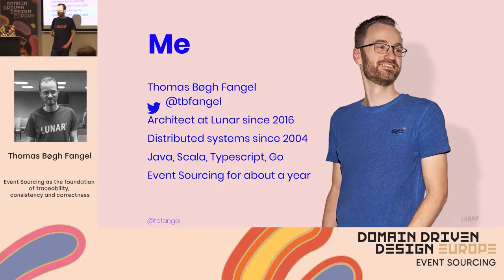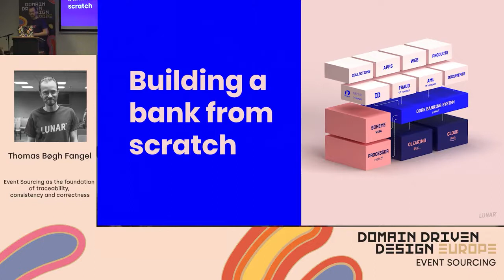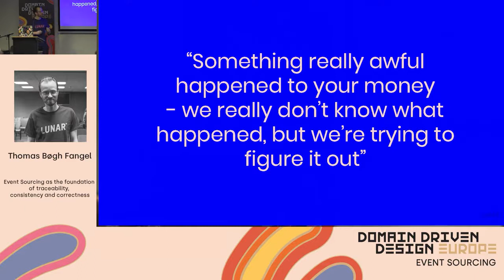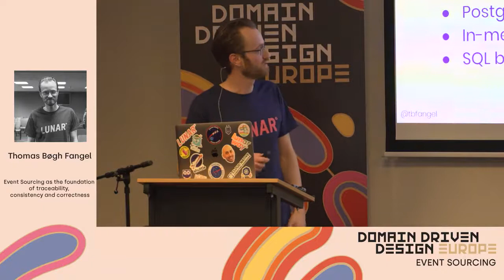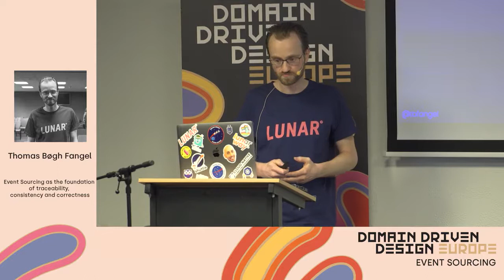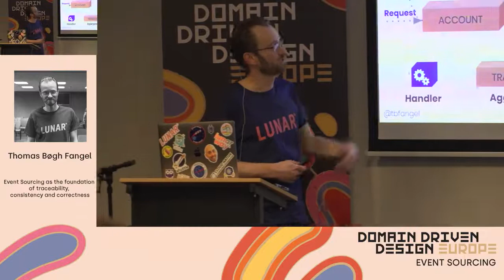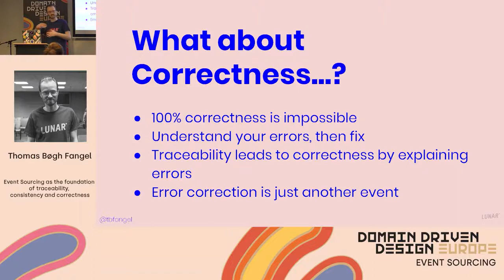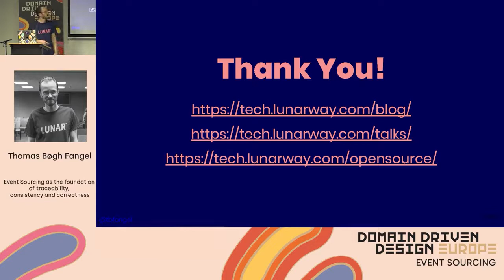Event Sourcing: Traceability, Consistency, Correctness - Thomas Bøgh Fangel - EventSourcing 2020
EventSourcing Live 2020

With a fresh banking license received from the Danish FSA in August 2019, Lunar is currently building a core banking platform from scratch. Which technologies and designs would you choose if faced with this challenge?

Before answering these questions, we asked ourselves what vision we had for the system we were going to build. We ended up with the number one characteristic being Traceability - with Consistency and Correctness next in line. We don’t believe that we can build a software system where errors never occur. However, in the face of the inevitable error, we always want to be able to trace the events which led to the state of the system. Furthermore, we believe that with traceability comes the power to achieve consistency and, eventually, correctness.

To achieve this traceability, we have chosen Event Sourcing as the foundational design for our new core banking platform. In this talk, I will explain the reasoning behind this choice - why we think it’s the perfect choice for achieving traceability and how we may also build upon it to achieve consistency. I will present the challenges we have encountered along the way and describe a number of patterns we have seen emerge.

Thomas Bøgh Fangel is a backend architect and developer at Lunar - one of the new players in the Nordic banking sector. His time is equally divided between thinking about how to improve and design the Lunar banking backend of the future and actually implementing it. Currently, most of this implementation is done in Go, but before joining Lunar, Thomas has implemented complex distributed systems using FP in Scala and the Akka actor framework.